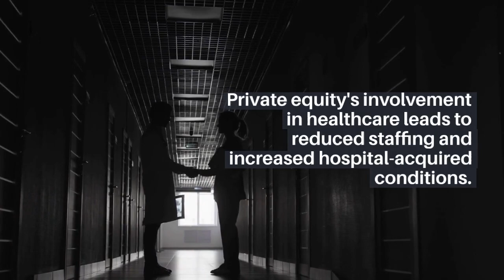HEALTHCARE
Medicine is undergoing dramatic changes as private equity begins their intrusion into yet another lucrative market--hospitals and medical practices.